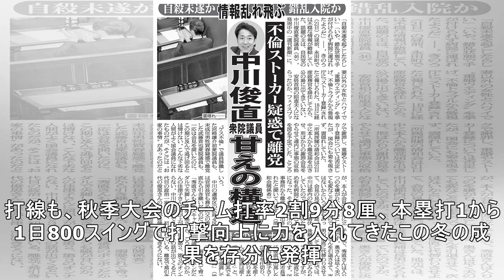疑惑渦中の習志野初４強で歴史を／第１試合見どころ